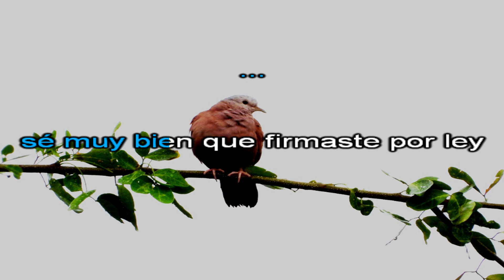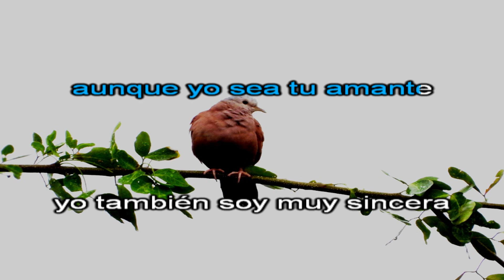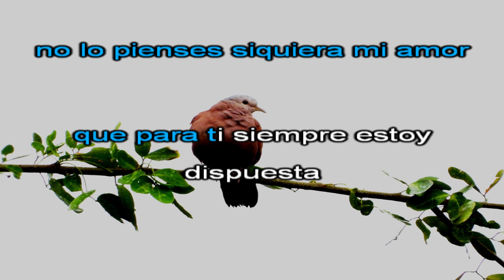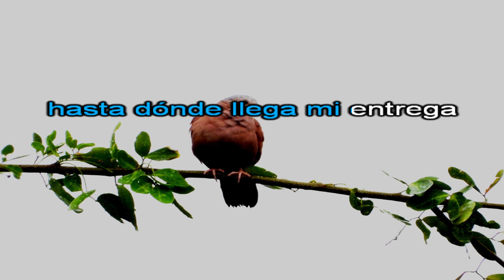lo siento por ella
TEMA :LO SIENTO POR ELLA
COMPOSITOR : P.CARMENTA ROJAS C.
INTERPRETE: KARMENTHA LA VOZ DEL ALMA
LOCACION: CASA POETA FILMS